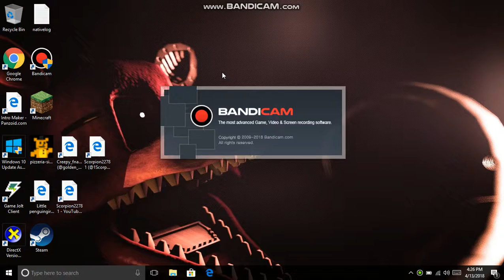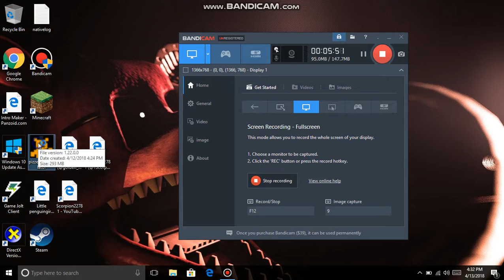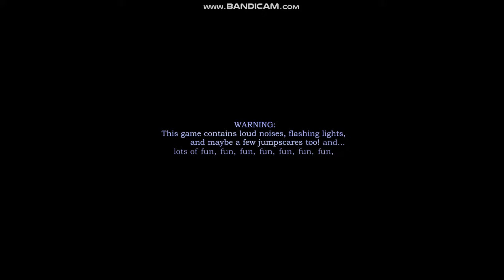me and my friend talking